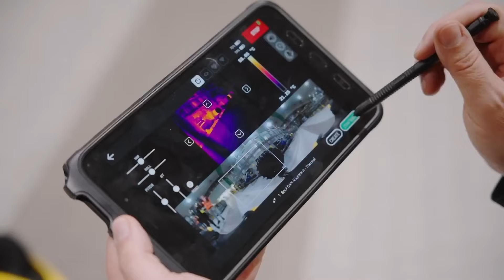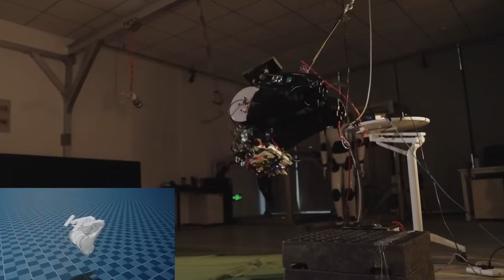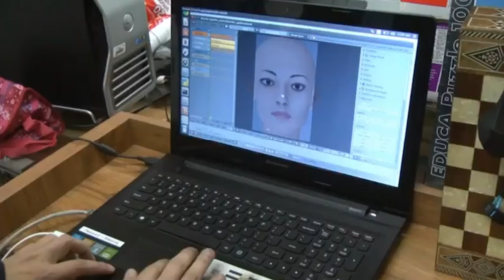American Robots: 65 Minute Deep Dive 🇺🇸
Join us for a comprehensive 65-minute exploration into the world of American robotics! From industrial giants to cutting-edge innovations, we delve into the technologies, applications, and future prospects of American-made robots. Discover the fascinating evolution of automation and its impact across industries. Whether you're a tech enthusiast or simply curious about the future of robotics, this in-depth rundown is a must-watch!